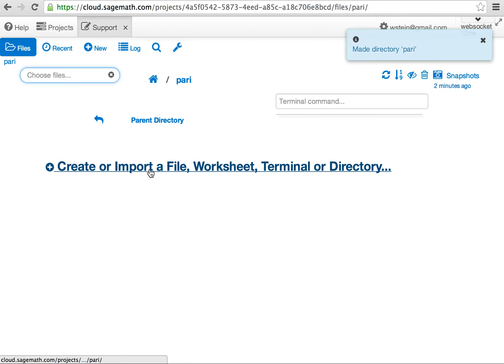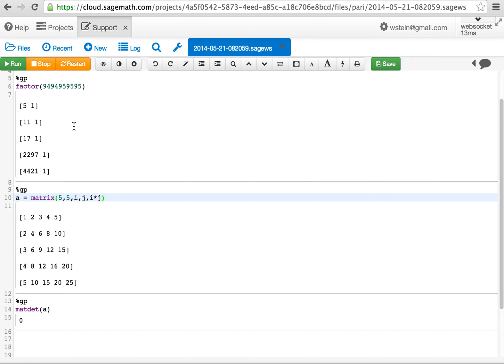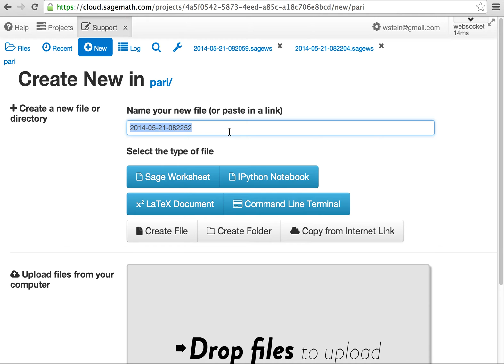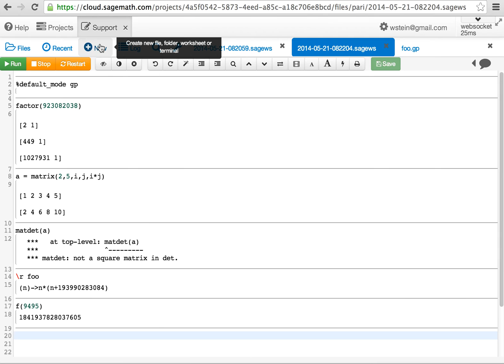How to use PARI/GP in the SageMathCloud